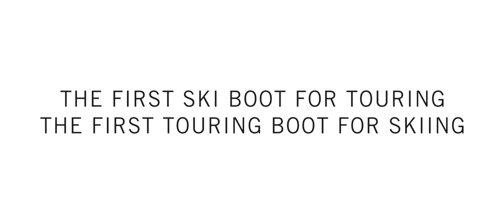HOJI PRO TOUR | Ski touring boot features | 3D product animation | DYNAFIT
Tired of waiting? One move to switch! Speed up - kick down: The HOJI ski touring boot combines high-class materials with the highest level of downhill performance and the most efficient uphill performance.

Some key features:
// Hoji Lock
// Ultra Lock Strap
// Progressive forward flex
// V-shape tongue
// safety lock buckles
// Speed nose

On our website you can find more informations about the HOJI PRO Tour boot: